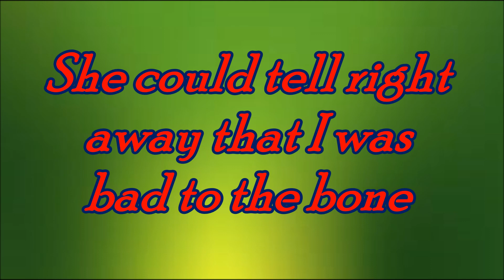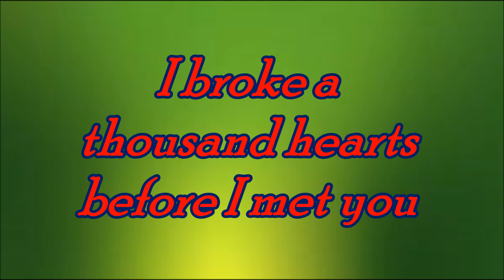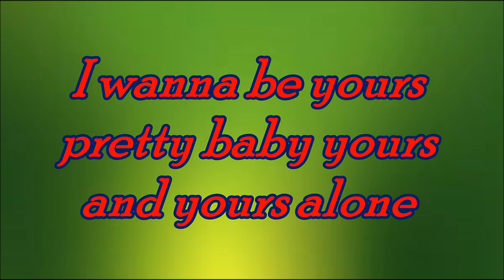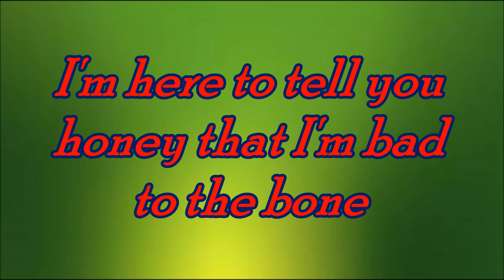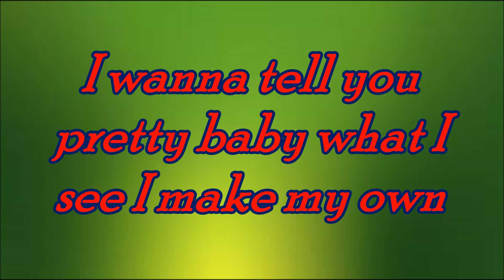George Thorogood & The Destroyers - Bad To The Bone (Lyrics on screen)